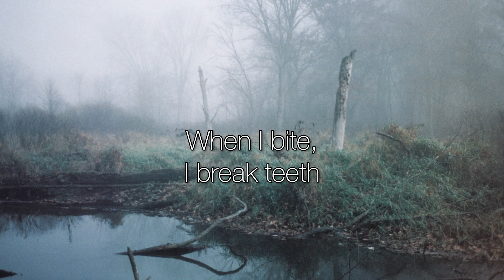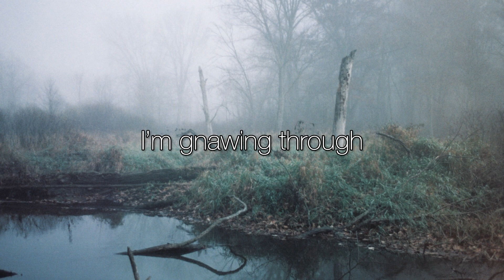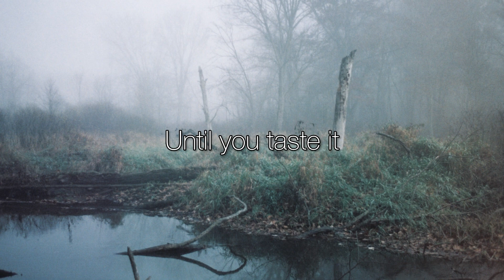Marrows - The Oldest Thing in Existence - Official lyric video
Official lyrics for The Oldest Thing in Existence by Marrows

--Lyrics--

When I bite, I break teeth
Shoving tongue and cheek aside
I'm gnawing through my conscious and getting by

Please don't tell a lie
Please don’t tow the line and be the biggest let down
Please don’t tow the line
For this I'll bite down
Clenched tight, locked jaw

You’ll never know what it's like until you taste it

Pouring out from the inside bleeding through
Oldest thing that was left here, you’ve always known

When I bite I take what I can get
I’m chewing through the very flesh of it
I’m gnawing through straight to bone and getting mine